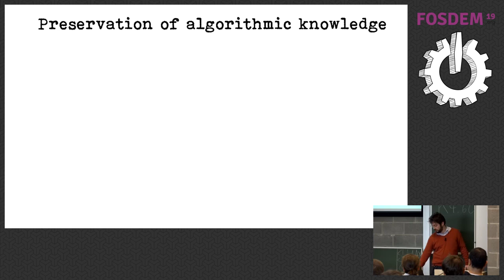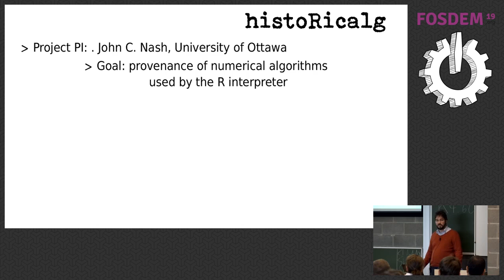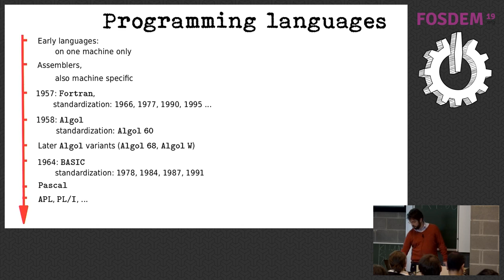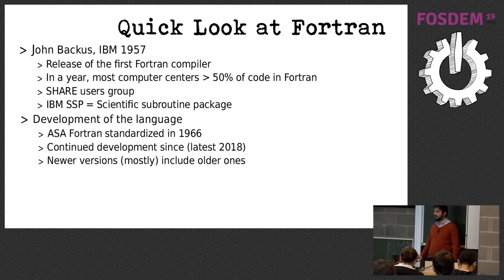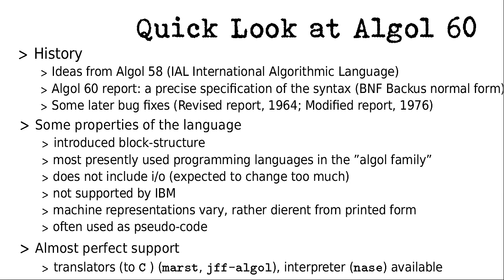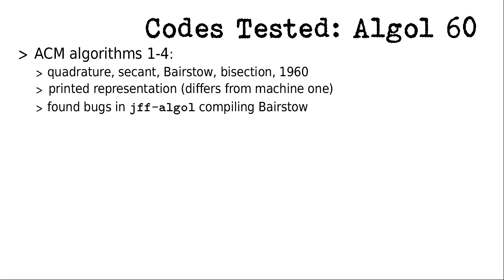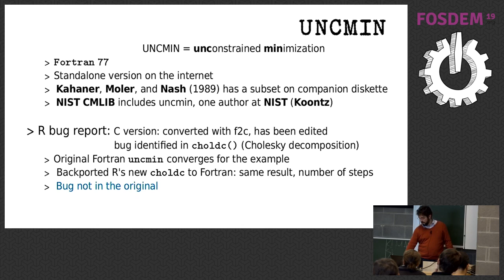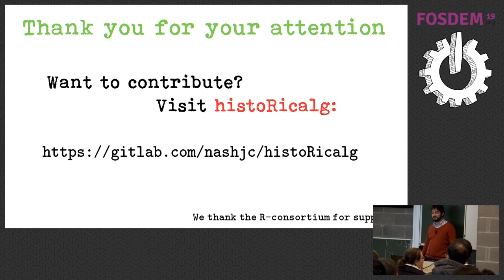Preserving numerical algorithms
by Arpad Laszlo Lukacs

A typical result in Numerical Analysis is an algorithm to solve a mathematical problem. The main ingredients are the precise statement of the problem, an algorithm to solve it, and an assessment of the errors. From algorithm, there is a long journey to a program: the method needs to be more user-friendly (handling of error cases, etc.), has to be implemented in a programming language, and tested. The resulting program is not only a practical product, but also a very precise description of the algorithm. If the reader is a computer, nothing is left to
interpretation as long as the translator is correct.
In my talk, I would like to introduce an effort to preserve mathematical software: the histoRicalg project, and summarize some of its results.

In two decades from 1970 to 1990, there was an upsurge in the writing and publication of mathematical software. Much of this has been collected in subroutine libraries or published in print or in machine readable form. Traditionally, scientific results are published in journals, and journal papers are archived in libraries. However, as programs grew larger, they were no longer printed with the papers, but sent to interested readers on tape, diskettes, or other forms of data storage.

The knowledge accumulated in these codes is extensive and valuable. Its preservation, however, is more difficult than that of papers. Storage technologies come and go, programming languages come into fashion, then become forgotten. To preserve the algorithms, one needs to constantly copy their source code from old computers to newer ones and preserve the tools needed to compile them.

In this poster, I plan to introduce one effort to preserve mathematical codes: the histoRicalg project. Its primary objective is to find, document, and preserve the originals of the numerical codes that have found their way into the R statistical programming system. In particular, I will summarize my experience with attempts to run the originals of these codes on a modern Linux PC. PRESERVING NUMERICAL ALGORITHMS

I plan to introduce one effort to preserve mathematical codes: the histoRicalg project. Its primary objective is to find, document, and preserve the originals of the numerical codes that have found their way into the R statistical programming system. In particular, I will summarize my experience with attempts to run the originals of these codes on a modern Linux PC.

Present status:

SLATEC codes: Fortran 77. Modifications only needed for machine dependent parts; code is well preserved. LINPACK and EISPACK parts are largely superseded by LAPACK.
PORT Library: Bell Labs has changed owners and the web site is gone. Fortran 77. What code we have runs without changes. Contains an interesting collection of optimization algorithms.
CMLIB: large overlap with SLATEC. Fortran 77. So far UNCMIN has been tested.
NSWC: large overlap with SLATEC. Fortran 77. Needs changes in machine dependent parts. Large collection of special functions routines. So far, I have checked machine parameters: integer parameters match x86_64-linux-gnu.
NUMAL: one of the early attempts at a mathematical software collection. Algol 60. Needs a translator to run. I have created Ubuntu packages for two translators (MARST and JFF-ALGOL).
CALGO: Fortran 77 and Algol 60 parts, not all available in machine readable form. Prof. Tim Hopkins, ACM Algorithms Editor, …